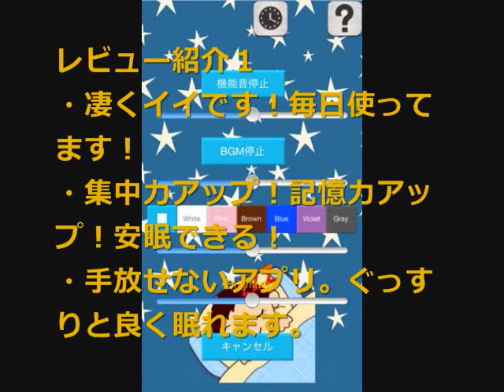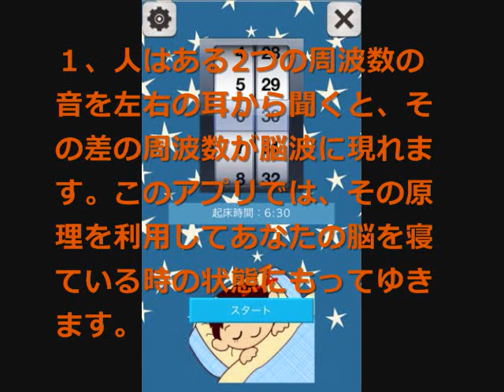不眠症や睡眠不足を改善！「睡眠アプリ」便利なiPhone音楽癒しアプリ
『睡眠アプリ』ぐっすり眠れる音を聴くだけの簡単快適アプリ。iOS
超定番の人気アプリです。オススメ！